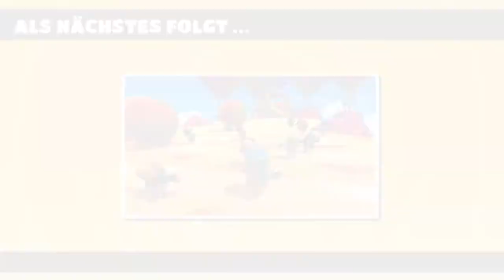Fall Guys Season 2 kommt! | Fall Guys: Ultimate Knockout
▬▬▬▬▬▬▬▬▬▬[ 🏆 Unterstützung 🏆 ]▬▬▬▬▬▬▬▬▬▬

▬▬▬▬▬▬▬▬▬▬[ 🏆 Unterstützung 🏆 ]▬▬▬▬▬▬▬▬▬▬

▬▬▬▬▬▬▬▬▬▬[ 🎮 Spiel 🎮 ]▬▬▬▬▬▬▬▬▬▬

Fall Guys: Ultimate Knockout ist ein Battle Royale-Spiel, das von Mediatonic entwickelt und von Devolver Digital veröffentlicht wurde.

▬▬▬▬▬▬▬▬▬▬[ 🎮 Spiel 🎮 ]▬▬▬▬▬▬▬▬▬▬

▬▬▬▬▬▬▬▬▬▬[ 🎭 Socialmedia 🎭 ]▬▬▬▬▬▬▬▬▬▬

▬▬▬▬▬▬▬▬▬▬[ 🎭 Socialmedia 🎭 ]▬▬▬▬▬▬▬▬▬▬

▬▬▬▬▬▬▬▬▬▬[ 🎥 Equipment 🎥 ]▬▬▬▬▬▬▬▬▬▬

Mein PC

▬▬▬▬▬▬▬▬▬▬[ 🎥 Equipment 🎥 ]▬▬▬▬▬▬▬▬▬▬